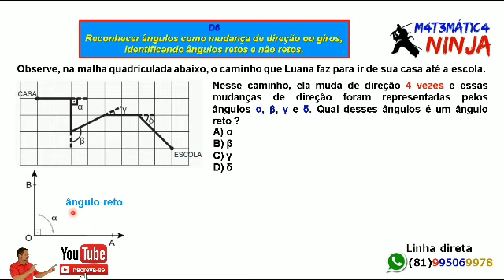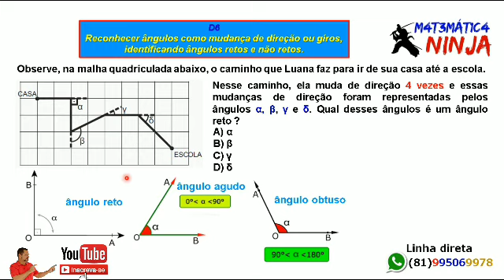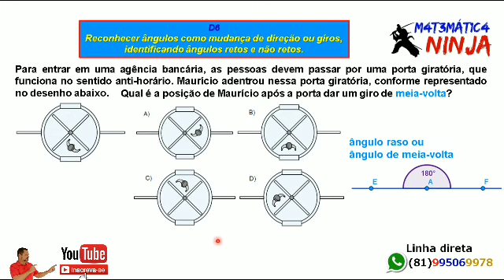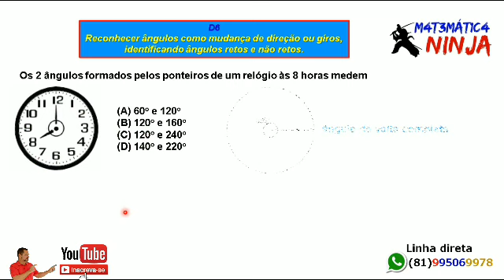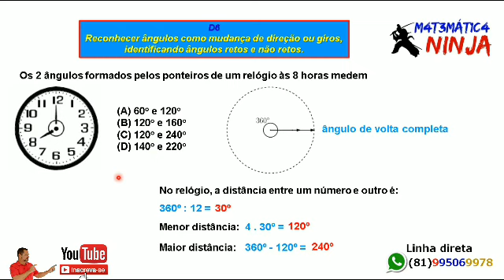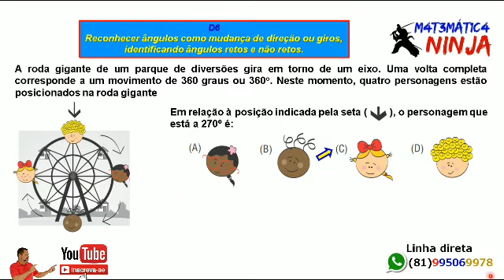SAEPE 9º ano | DESCRITOR 6 | Ângulos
Questões abordando o reconhecimento de ângulos variados em figuras ou malhas quadriculadas. Digam o que acharam do vídeo. Abraço e bons estudos.